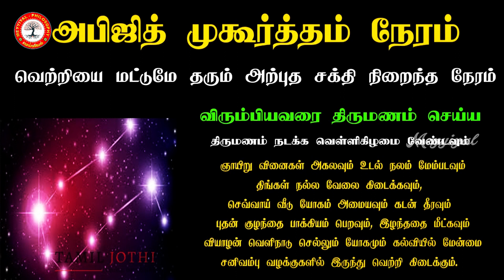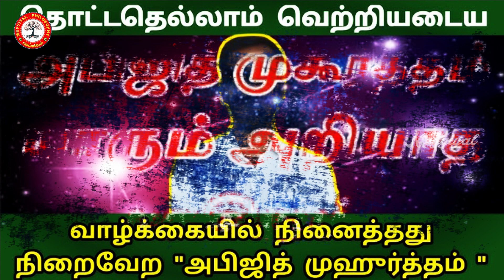அபிஜித் முகூர்த்தம் ரகசியம் | வெற்றி மட்டும் தரும் அற்புத நேரம் | திருமணம் வெற்றி பெற | Meyyiyal